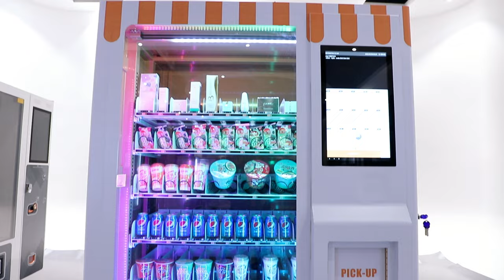XY MINI MART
XY Vending has recently launched a mini mart that sells various products including snacks, drinks, beauty products, and daily necessities. The mini mart has a large capacity and is convenient for picking up goods. It also features a touch screen that clearly displays the price of the items, and the operation is simple and easy to understand.
The mini size and self-service features make it a smart and practical choice for apartment buildings, campuses, or commercial areas. It is available 24/7, providing uninterrupted shopping service to fulfill your shopping needs anytime, anywhere.